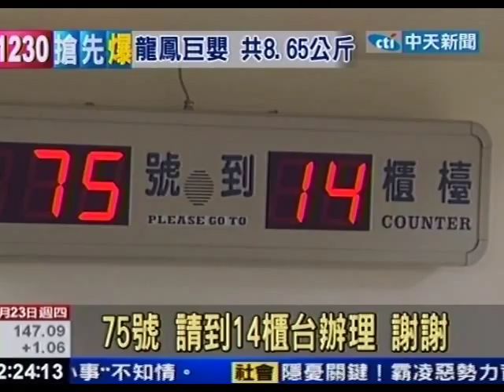戶政事務所也能辦護照！明年3月試辦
中天新聞》前陣子民眾瘋申辦百年護照，擠爆領務局，未來辦護照更方便，外交部將從明年三月起，在戶政事務所試辦民眾申請護照的業務。試辦過後，再決定必須到戶籍所在地，或者是全國連線辦理。但新增這項業務，已經讓基層戶政人員坦言，壓力指數直線升高。